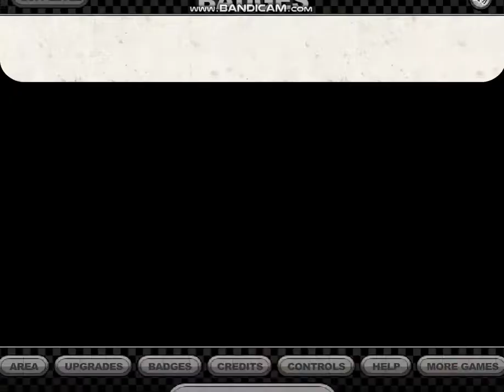Cactus McCoy 1 #10